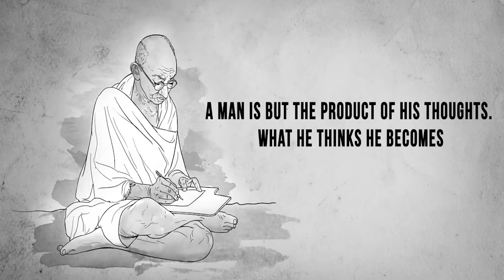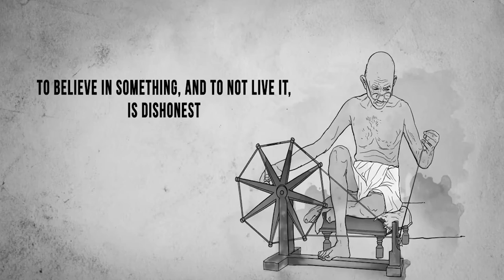150TH BIRTH ANIVERSARY OF MAHATAMA GANDHI DOCUMENTARY BY RAJASTHAN STATE ARCHIVES 5 MINUTE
150TH BIRTH ANIVERSARY OF MAHATAMA GANDHI  DOCUMENTARY BY RAJASTHAN STATE ARCHIVES 5 MINUTE